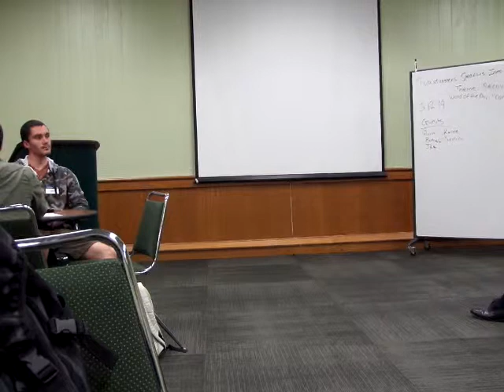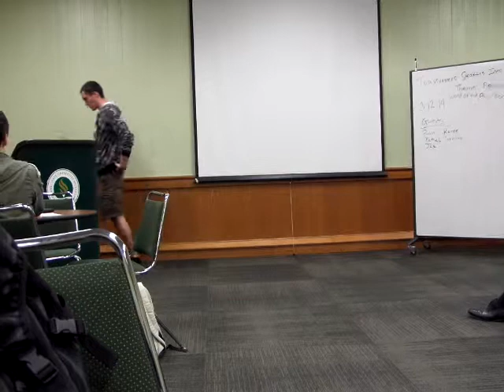Evaluations Tiffany, Marcos, Barbara 3-12-2014